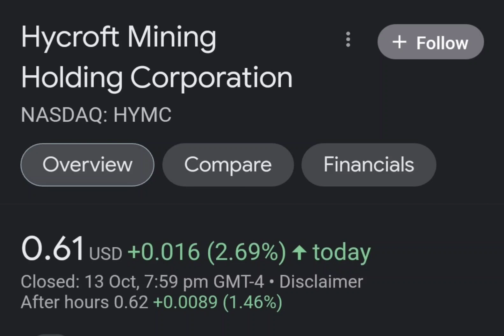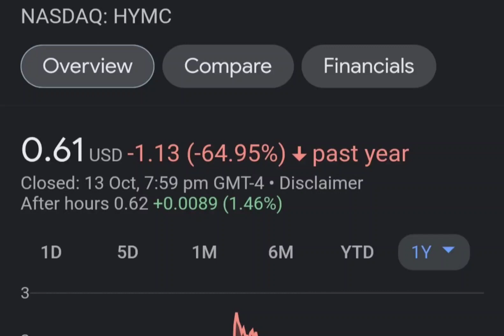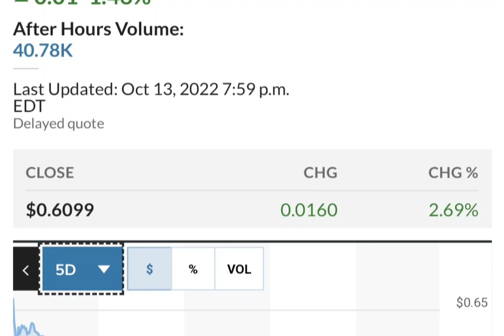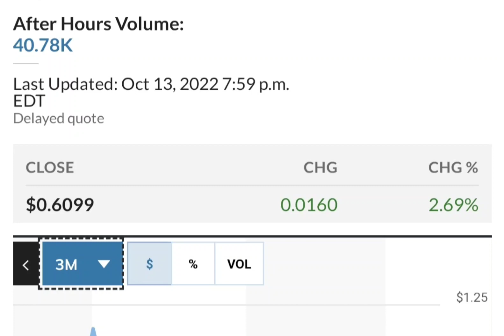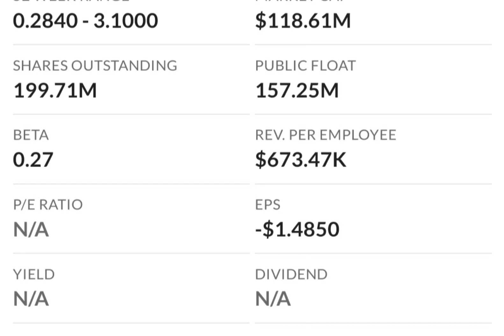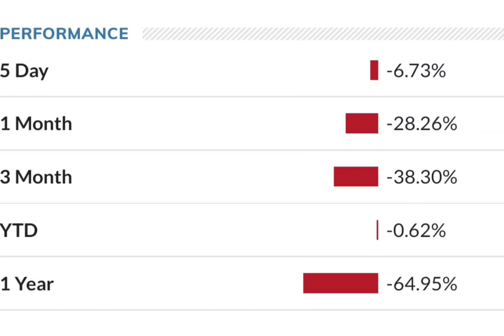HYMC Stock Will Make Millionaires HYMC Stock Analysis Hycroft Mining Holding Stock Prediction